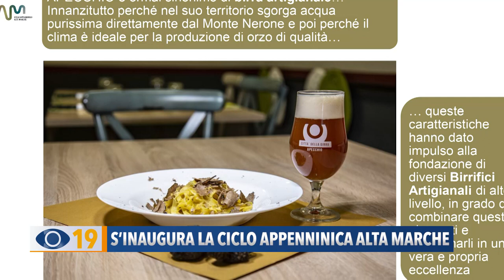S’inaugura la Ciclo Appenninica Alta Marche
Invece, a Sassoferrato, domani s’inaugura la CAAM, la Ciclo Appenninica Alta Marche. Ce ne parla il presidente dell’Unione Montana del Catria e Nerone Alberto Alessandri.